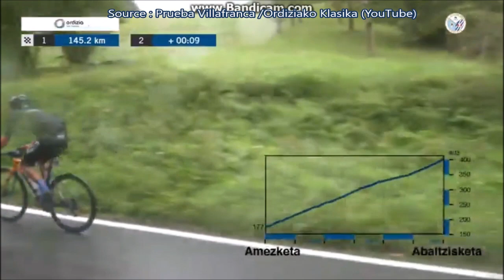Prueba Villafranca Ordiziako Klasika 2020